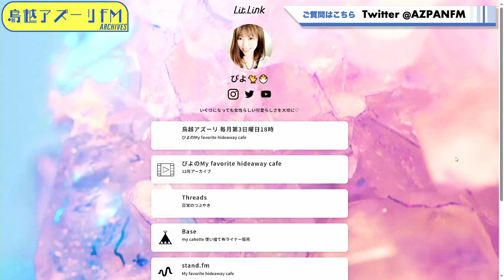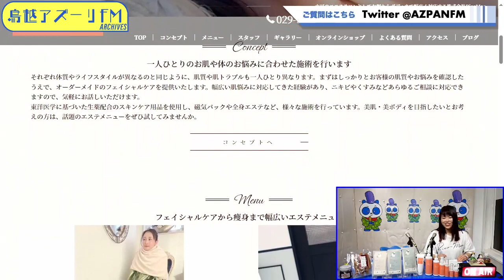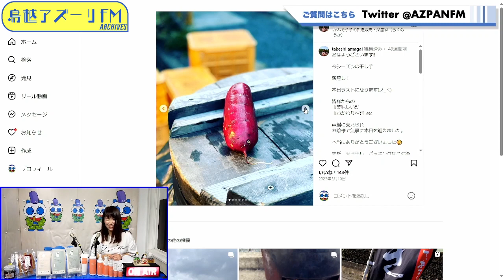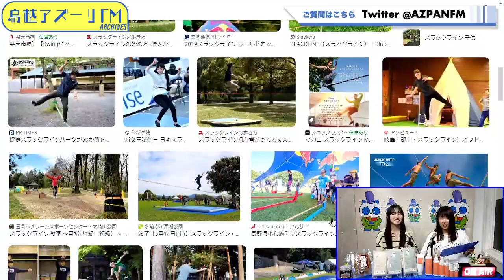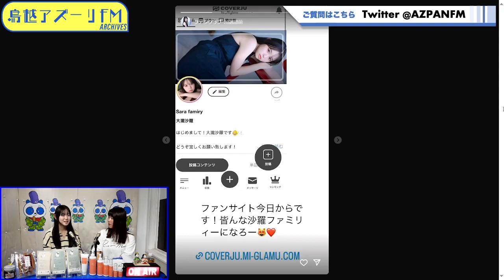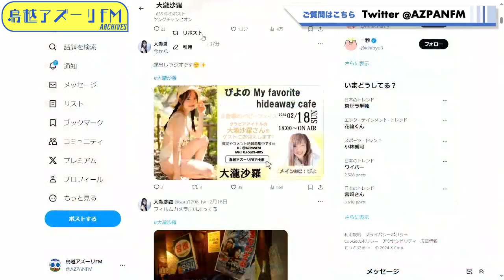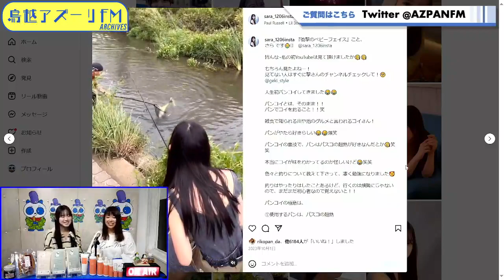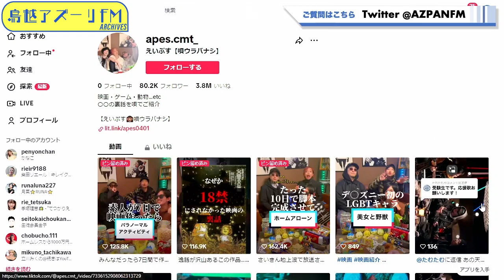2024年02月18日配信 ぴよのMy favorite hideaway cafe MC:ぴよ ゲスト：大瀧沙羅（衝撃のベビーフェイス グラビアアイドル）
MC:ぴよ
ゲスト：大瀧沙羅（衝撃のベビーフェイス グラビアアイドル）